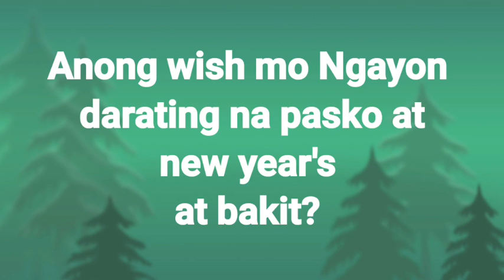idol wish Ngayon drating Pasko and New Years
pasko and New Years wish